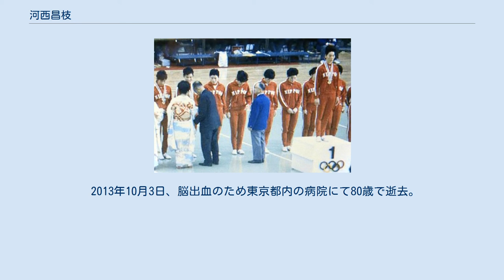河西昌枝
ユニチカ・フェニックスの選手
河西 昌枝（かさい まさえ、結婚後の姓は中村、1933年7月14日 - 2013年10月3日）は、日本の元女子バレーボール選手。
東洋の魔女 (Oriental Witches) の主将。
 山梨県中巨摩郡（現南アルプス市）の出身。
山梨県立巨摩高等学校卒業後、日紡に入社する。
 河西は『東洋の魔女』の主将として1962年世界選手権優勝、1964年東京五輪でコーチ兼主将として優勝に大いに貢献した。
ポジションはセッターで、長身を生かして前衛ではセンタープレーヤーも務めた。
 1965年1月に日紡を退社、同年5月30日に当時の総理大臣である佐藤栄作の取り計らいで2歳年上の自衛官と結婚した。
 選手のファンであった女優の淡島千景がオーナーとなって設立したバレーボールのクラブチーム「フジクラブ」にも参加、同クラブの中心選手として活躍した（フジクラブは国民体育大会バレーボール競技一般女子の部において、1965年、1966年と二連覇した。1968年頃までには活動を終えたという）。
またその後は、ママさんバレー教室の講師も務め、普及に尽力した。
 2003年3月に日本バレーボール協会の女子強化委員長に就任し、 2004年アテネ五輪では全日本女子チームの団長（チームマネージャー）を務めた。
 2008年にバレーボール殿堂入りを果たした。
 2013年10月3日、脳出血のため東京都内の病院にて80歳で逝去。